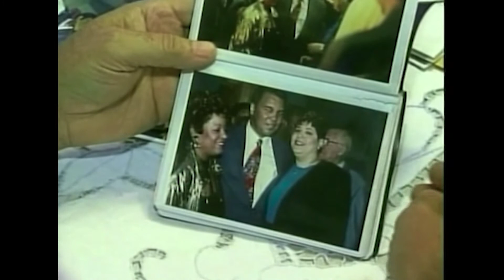L'Infanzia di Cassius Clay - Clip da Muhammad Alì by Film&Clips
Regia: Marilyn Higgins
(2011)

"Ad alcuni non piaccio perché sono un uomo nero che si batte per la sua gente". Il 25 febbraio1964, Cassius Clay conquistava per la prima volta la corona mondiale dei pesi massimi. Il giorno dopo si convertiva all'Islam assumendo il nome di Muhammad Alì. Vita privata e sportiva del grande campione, le sue disavventure politiche, le sue lotte razziali e le sue amicizie.